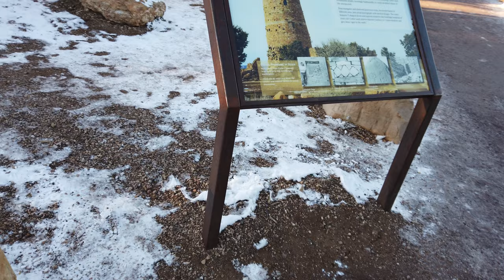Desert View Tower Grand Canyon, VC-Osmo Pocket(4K/60)